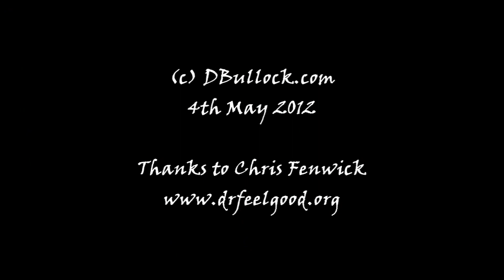19th Lee Brilleaux Walk 2012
Annual (19th) Lee Brilleaux memorial walk around Canvey Island on 4th May 2012 ~ Here Dr Feelgood manager Chris Fenwick speaks on Canvey Heights and then again at the Canvey Club. Chris Sommerville thanks Chris. The day was also recorded and broadcast on Radio 4's Saturday live (12th May 2012) by John McCarthy.